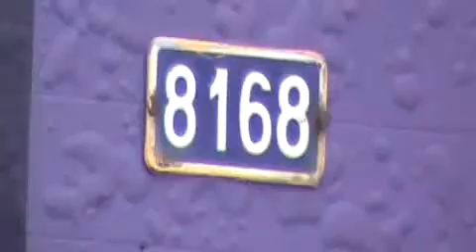VPR DN 19 24110819 Av Sapopemba 8168 fiação de telecomuncações exposta no poste